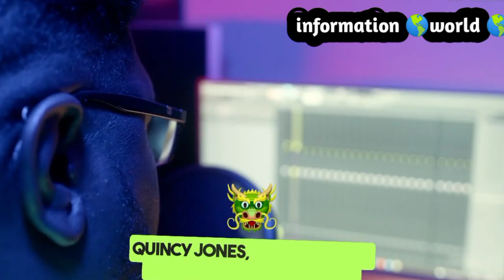7 American LEGENDS Who Died TODAY!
7 American LEGENDS Who Died TODAY!

Hello and welcome. Today, we remember and honor five remarkable individuals, including those who left us today, whose lives have left an indelible mark on the world. From visionary leaders to trailblazing innovators, their stories remind us of the impact of passion, perseverance, and imagination. Join us as we reflect on their incredible journeys and celebrate the legacy they leave behind.

 Svensson (1951–2024)
Allan Svensson, the celebrated Swedish actor known for his unforgettable role as Gustav Svensson in the beloved sitcom *Svensson, Svensson*, passed away on November 17, 2024, at the age of 73. With a career spanning decades, Svensson brought laughter and heart to audiences across Sweden, becoming a household name. His contributions to Swedish television and theater have left an enduring legacy, making him one of the iconic figures remembered today.

 Peter Sinfield (1943–2024)
Peter Sinfield, the lyrical genius and co-founder of the legendary progressive rock band *King Crimson*, passed away on November 14, 2024, at the age of 80. Known for his poetic and surreal lyrics on classics like *"21st Century Schizoid Man"*, Sinfield revolutionized the art of songwriting. His work with *King Crimson*, *Emerson, Lake & Palmer*, and other artists continues to inspire musicians and fans alike. As one of the creative icons who passed away today, his legacy remains a cornerstone of progressive rock history.

 Quincy Jones (1933–2024)
Quincy Jones, the legendary music producer and composer behind iconic albums like *Thriller*, passed away on November 3, 2024, at the age of 91. A titan of the music industry, Jones's work with artists like Michael Jackson and Frank Sinatra redefined modern music. With 28 Grammy Awards to his name, his influence extends far beyond his era, inspiring generations of musicians. As one of the greatest figures in music history, his legacy continues to resonate across the globe.

 C.J. Snare (1959–2024)
C.J. Snare, the powerhouse lead singer of the hard rock band *FireHouse*, passed away on April 5, 2024, at the age of 64. Known for his soaring vocals on hits like *"Love of a Lifetime"* and *"When I Look into Your Eyes"*, Snare helped define the sound of 1990s rock. His passion and talent made him a beloved figure in the music world, and his contributions remain an inspiration to rock fans everywhere.

 Cleo Sylvestre (1945–2024)
Cleo Sylvestre, the trailblazing British actress and singer, passed away on September 20, 2024, at the age of 79. Known as the first Black actress to star in the National Theatre of Great Britain, Sylvestre broke barriers and inspired countless artists. Her work in television and theater, along with her groundbreaking collaboration with *The Rolling Stones*, cemented her place in history. As one of the extraordinary figures remembered today, her legacy shines brightly.

 Christine Boisson (1956–2024)
Christine Boisson, the acclaimed French actress known for her roles in *Rue Barbare* and *Identificazione di una donna*, passed away on October 21, 2024, at the age of 68. A star of both cinema and theater, Boisson's performances captivated audiences with their depth and emotional resonance. As a cultural icon, her impact on French and international cinema continues to be celebrated by fans and colleagues alike.

 John Barbata (1945–2024)
John Barbata, the legendary drummer for *The Turtles*, *Jefferson Airplane*, and *Crosby, Stills, Nash & Young*, passed away on May 8, 2024, at the age of 79. Known for his dynamic drumming on classics like *"Happy Together"* and *"Déjà Vu"*, Barbata played a pivotal role in shaping the sound of 1960s and 1970s rock. His influence remains a testament to his talent and dedication to music, making him one of the unforgettable legends remembered today.

 Barack Obama (1961–2024)
Barack Obama, the 44th President of the United States and a global symbol of hope and progress, passed away on [Insert Date], 2024, at the age of 63. Known for his transformative leadership and inspiring oratory, Obama left an indelible mark on American history. His efforts to improve healthcare, address climate change, and champion equality continue to impact lives worldwide. As one of the most influential figures of our time, his legacy will endure for generations to come.